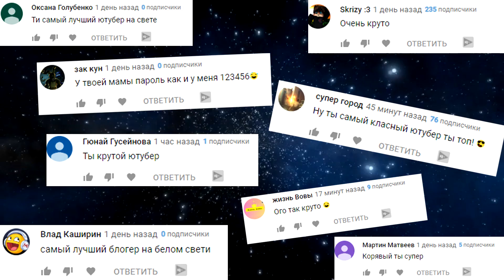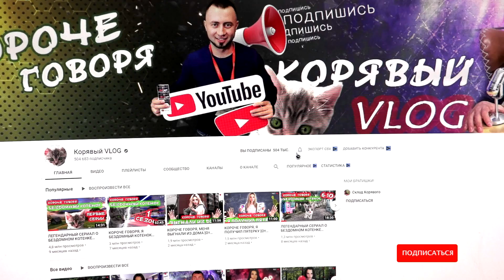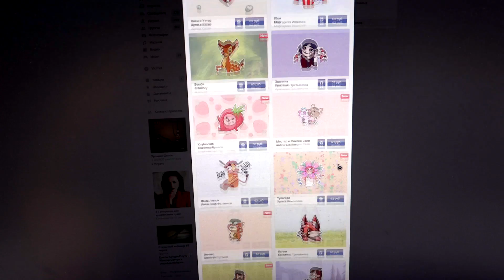КОРОЧЕ ГОВОРЯ, ПОСПОРИЛ С МАМОЙ [От первого лица] Я против мамы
Короче говоря, это были летние каникулы. Не самый лучший день, не идеальный, не сумасшедший, не странный и даже не самый худший день. Я сидел и играл три дня подряд в CS GO и ГТА 5. Когда мама вернулась домой, она поспорила со мной: кто больше съест пирогов, лучше уберется в комнате и кто кого поборит на руках. Если я выиграю, то смогу быть задротом, как моя сестра задрот весь август до первого сентября. А если проиграю...вообщем сами увидите в этой истории от первого лица Я против мамы. В этом видео вы не увидите как я стал миллионером, бомжом, как меня выгнали из дома или как я получил двойку или пятерку.

+ Привет! Ты на канале Корявый VLOG
+ Меня зовут Денис Бубнов
+ Снимаю для вас ролики Короче Говоря от первого и третьего лица
+ Я не плагиат и не стремлюсь быть похожим на Room Factory , OneTwo , Тим Тим , YOUNG , Mak , ИККЕРО и прочих. Пытаюсь сделать свой формат.

Музыкальная композиция "ES_Adventurous (Indie Pop Version) - Alexander Munk" принадлежит и использована по лицензии для компании ScaleLab Russia.
Музыкальная композиция "ES_Gossip Talk 1 - Gavin Luke" принадлежит и использована по лицензии для компании ScaleLab Russia.
Музыкальная композиция "ES_Cause I Am Coming Home (Adua Blaize Remix) (Instrumental Version) - Duty Division" принадлежит и использована по лицензии для компании ScaleLab Russia.
Музыкальная композиция "ES_Highschool Dropout 1 - Magnus Ringblom" принадлежит и использована по лицензии для компании ScaleLab Russia.
Музыкальная композиция "ES_Organized Chaos - Arthur Benson" принадлежит и использована по лицензии для компании ScaleLab Russia.
Музыкальная композиция "ES_It's Not That Serious - Arthur Benson" принадлежит и использована по лицензии для компании ScaleLab Russia.
Музыкальная композиция "ES_Lawnmower Trouble - Stationary Sign — копия" принадлежит и использована по лицензии для компании ScaleLab Russia.
Музыкальная композиция "ES_Lies (Killrude Remix) (Instrumental Version) - Chris Coral" принадлежит и использована по лицензии для компании ScaleLab Russia.
Музыкальная композиция "ES_While We're Young (Ahlstrцm Remix) - Loving Caliber" принадлежит и использована по лицензии для компании ScaleLab Russia.